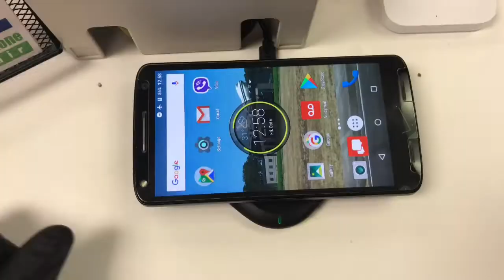Motorola Droid Turbo 2 XT1585 cambio de bateria (algunos errores que no quedas hacer)